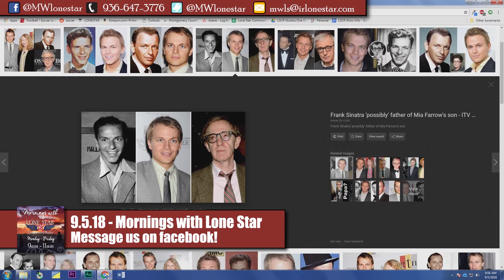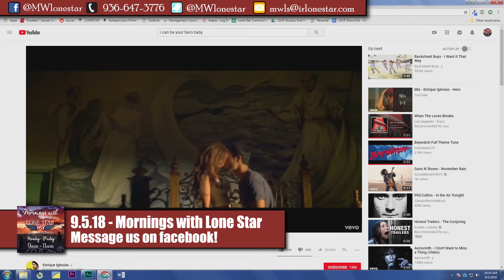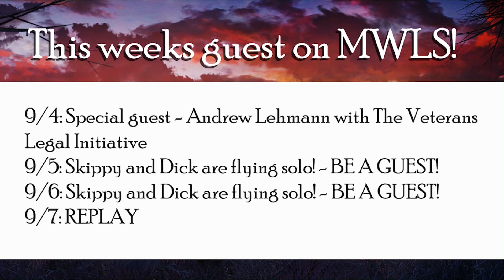9.5.18 - Wacky Wednesday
Dick and Skippy cover WAY too many topics on a guestless Wednesday. Join the conversation!

This show is produced and copyrighted by Lone Star Community Radio, visit irlonestar.com/ for more information.